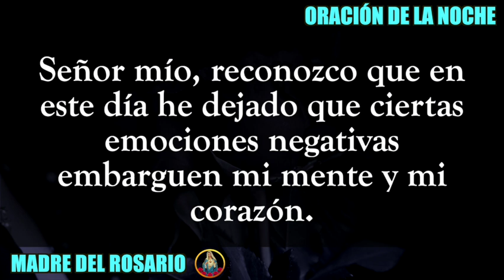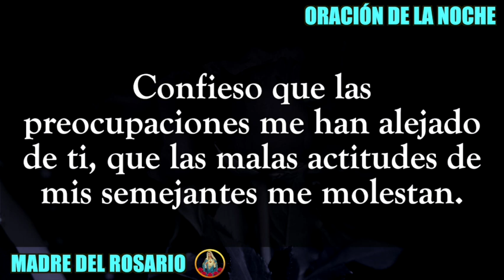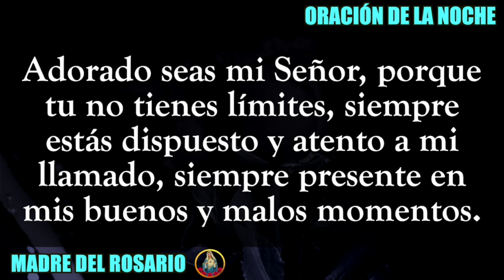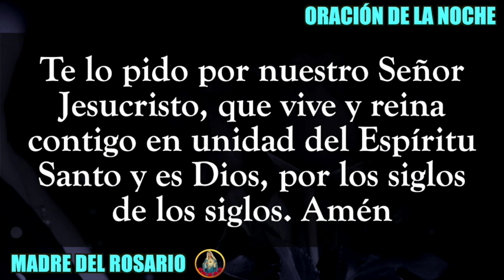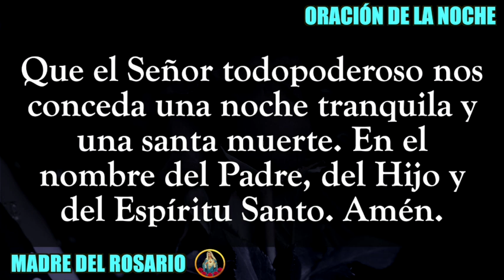🙏🏼 ORACION DE LA NOCHE 🌙 MARTES 21 DE NOVIEMBRE DE 2023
Gracias por orar con nosotros en su canal Madre del Rosario. MARTES 21 DE NOVIEMBRE DE 2023.